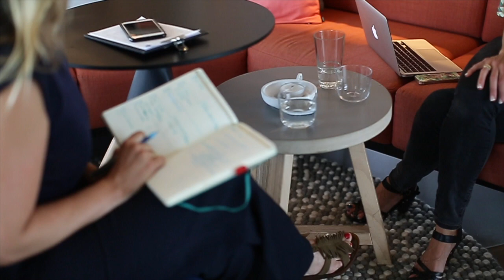THE NEW BOOK BY LEADERSHIP COACH ROSALIE PUIMAN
The Mindful Guide to Conflict Resolution provides the essential tools to mindfully communicate during any challenging situation. With this practical and informative guide in hand, you have the power to transform any difficult exchange or disagreement into a positive, constructive conversation. In this video, author Rosalie Puiman talks about her forthcoming book (preorder has started!)